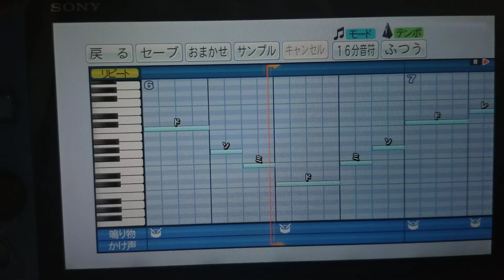【パワプロ2019】ダイエー 田之上慶三郎 応援歌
田之上 ここにありと
相手に見せろ
力でねじ伏せれば
打てはしないから